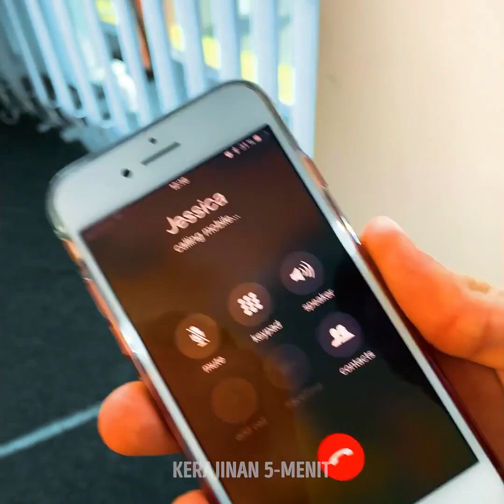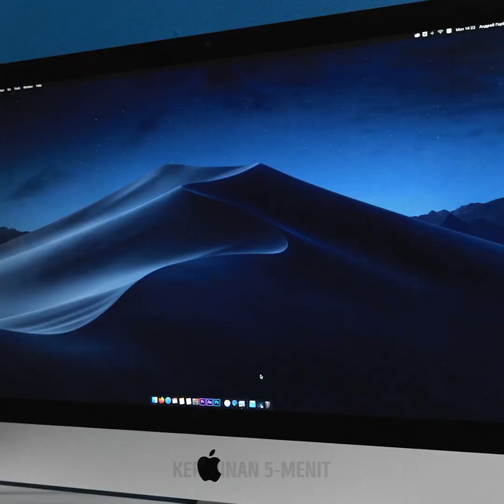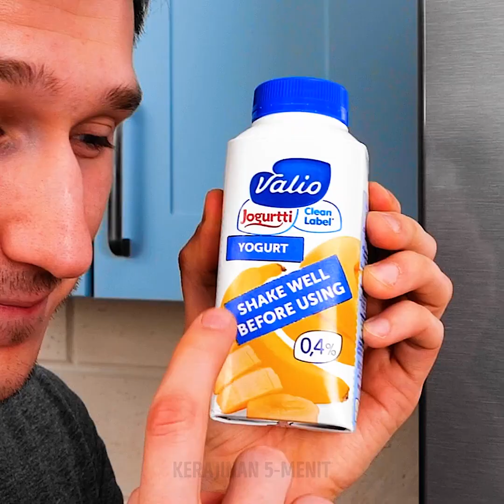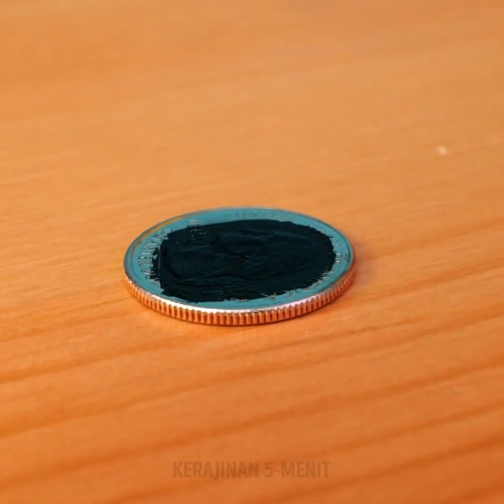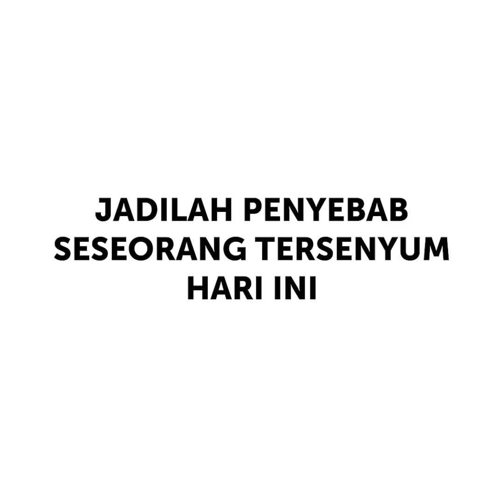24 CARA SERU-SERUAN DI RUMAH || PRANK HARI APRIL MOP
Prank kocak untuk semua orang di rumah

Di video ini, aku menunjukkan cara melewati April Mop dengan sebaik mungkin lewat ide-ide prank keren yang wajib kamu coba.
Kamu bisa memulai hari dengan menggambar laba-laba di tisu toilet kamar mandi. Siapa pun yang takut laba-laba tidak akan berani masuk.
Kamu juga bisa menawarkan stroberi ke teman-temanmu, tapi sebelumnya, pastikan kamu mengambil daging buah di tengahnya dan menggantinya dengan jahe atau bawang putih.
Kamu juga bisa mengoleskan kuteks di sabun mandi bersih dan menaruhnya di kamar mandi. Siapa pun takkan bisa mencuci tangan memakai sabun itu.
Ide bagus lainnya adalah mencelupkan kubis Brussel ke saus cokelat lalu memberikannya ke temanmu.
Kamu juga bisa mengambil Oreo, mengeluarkan krim putih di tengahnya, dan menggantinya dengan pasta gigi.
Ide seru lainnya adalah membuka sekantong keripik dan melapisi atasnya dengan Nutella. Kemudian tawarkan keripik ke temanmu dan lihat reaksi mereka.

Urutan waktu:
0:54 – Menutup kantong orang
2:26 – Prank layar ponsel rusak
5:05 – Hujan handuk
6:11 – Botol air yang tidak pernah habis
9:00 – Menggambar koin di dahi orang
9:57 – Cara membuat emas
11:38 – Mengecas tanpa kabel